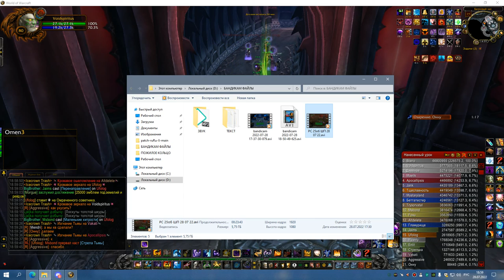2я часть ЦЛК 25об до синдры ШП 28 07 22